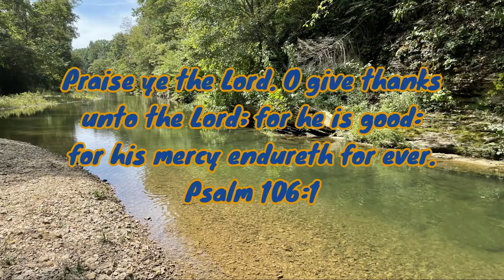Bass Fishing TINY Urban Creek - 100K SUBSCRIBERS!!!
Thank you every one that has helped to reach this goal, it is truly hard to believe this is what I do every day.